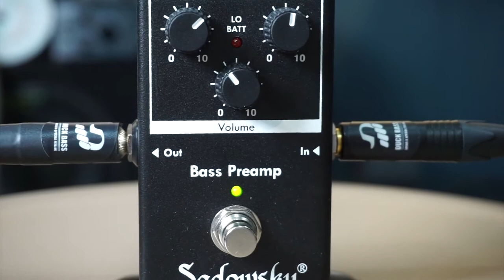SadowskySBP2 Pedal Preamp Review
Sadowsky에서 새로 나온 프리앰프를 소개합니다. SBP2 모델은 부피가 적고, 다이렉트 박스 기능이 없지만 사운드는 최적화 되어 있습니다. SBP1보다 합리적인 가격이고, 적은 부피와 무게땜에 쉽게 휴대할 수 있습니다. 이큐는 베이스와 트레블 볼륨으로 간단하게 되어 있습니다. 이큐는 12시가 넘어가면 부스트 되다가 컴프처럼 수쿱되는 느낌을 줍니다. 패시브 악기에 정말 최적화 된 프리앰프 페달인 것 같습니다.